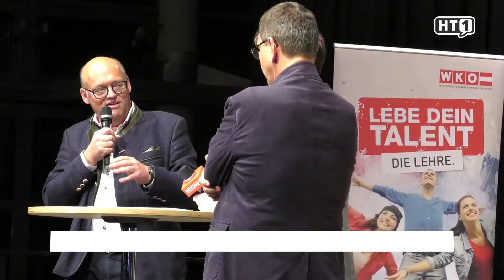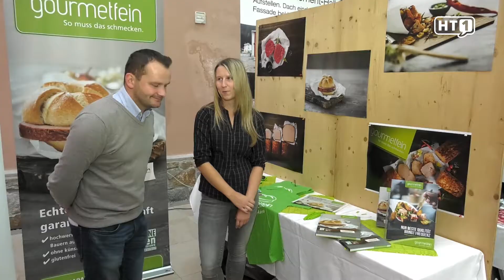Lehrlingsgipfel 2018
Peuerbach: In Kooperation mit der Wirtschaftskammer Grieskirchen und der Sparkasse Eferding-Peuerbach-Waizenkirchen organisierten auch heuer wieder die Neuen Mittelschulen Peuerbach, Neukirchen am Walde und Natternbach den regionalen Lehrlingsgipfel. Dieser bot wieder ausführliche Informationen sowohl über das Lehrstellenangebot in regionalen Betrieben als auch über Inhalte der verschiedenen Berufe sowie erfolgreiches Bewerben aus Sicht der Unternehmer.

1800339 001 FB Lehrlingsgipfel 2018